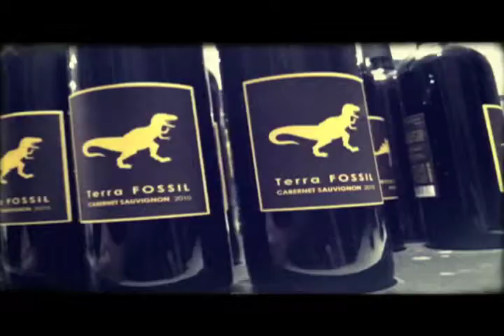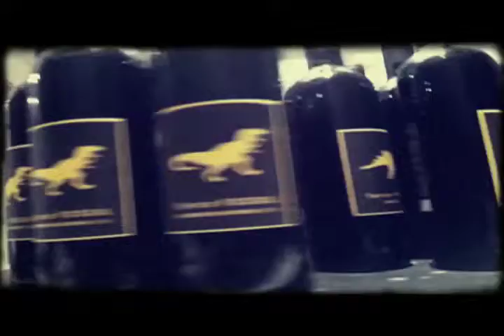Terra Fossil Wines Spinning, turning, going round and round...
Terra Fossil Wines